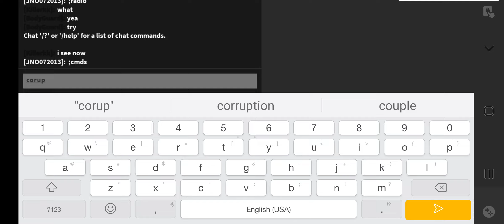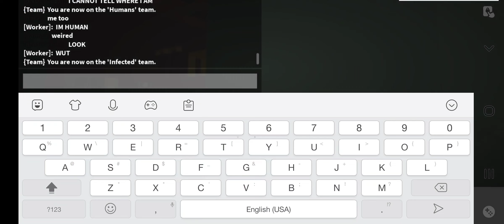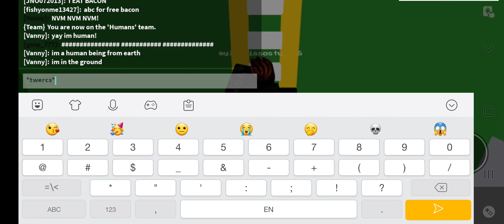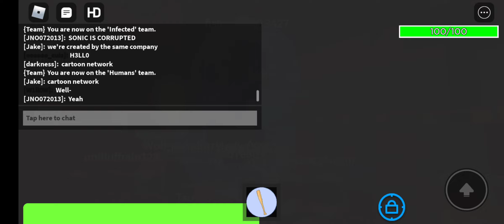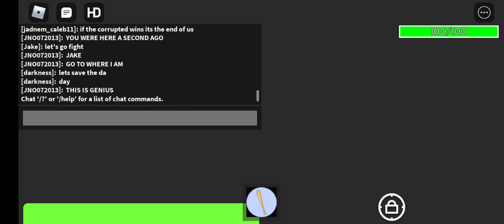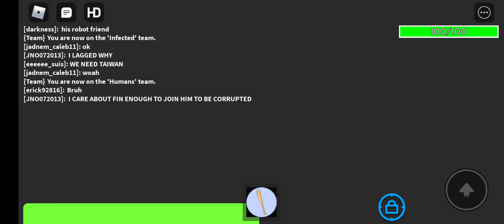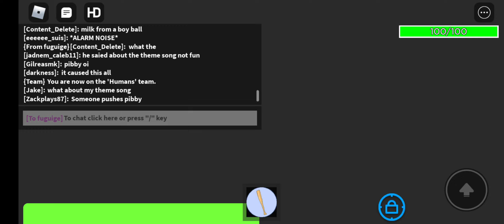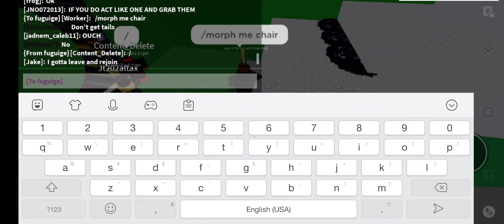Learning with Xiao Ling(Ft Baishi Fu) (READ DESC)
@baishifu657 can't upload he is my friend and lost his yt account and now can't upload also LEARN WITH XIAO LING TO SURVIVAL THE E THE KILLER